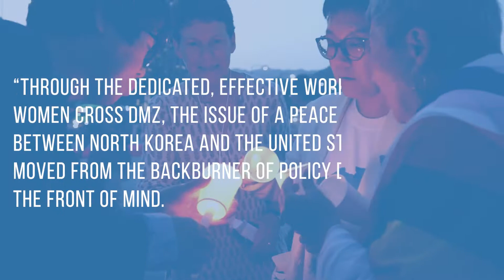May 24 Video Final Korea Peace Now!